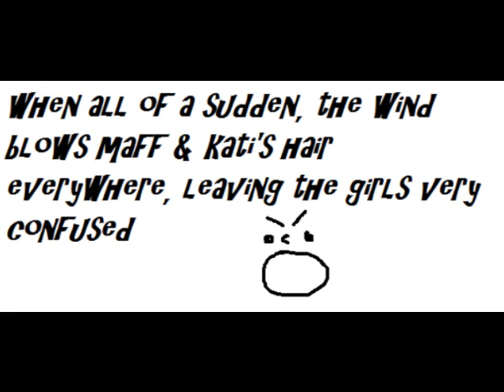maffin & kati adventures #1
i own nuffing